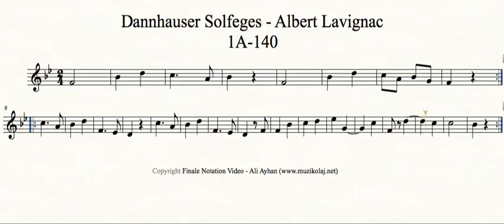Lavignac 1A - 140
1A Lavignac Solfejleri Videoları
Finale Notation Videos
1A - Lavignac / Dannhauser Solfeges
Ali Ayhan